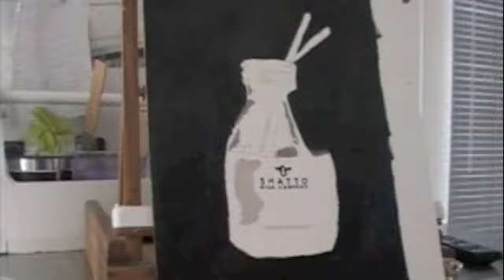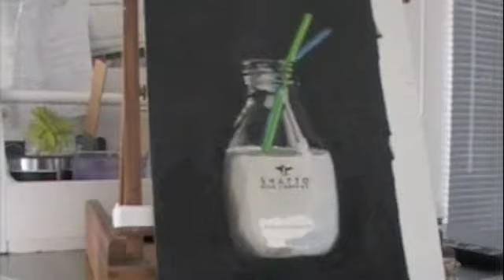Shannon Christensen Fine Art Ptg - Farm Fresh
Oil painting 15" x 11" start to finish